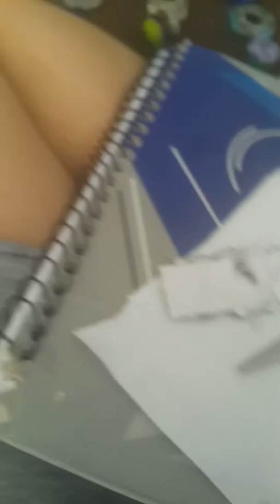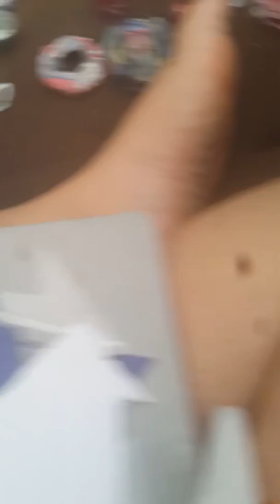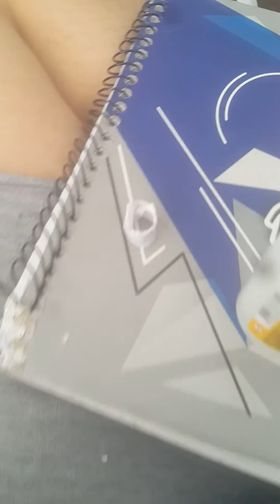Tutorial de bey gatinko parte 2